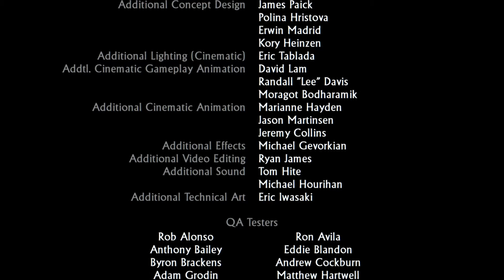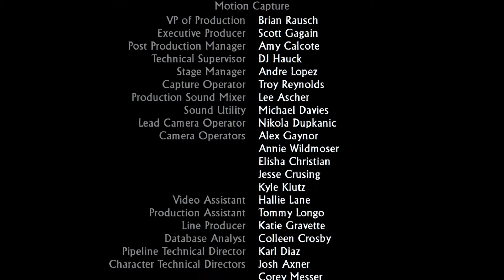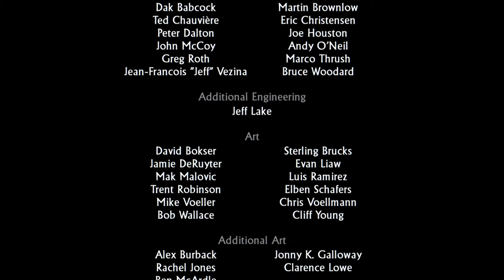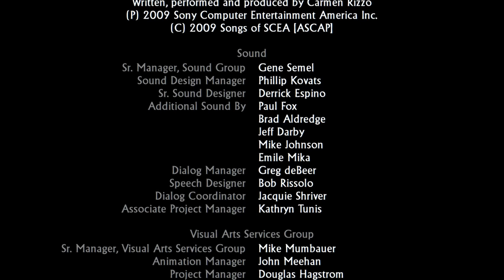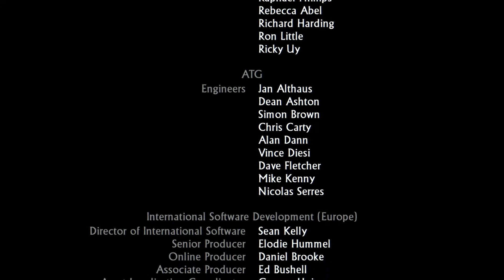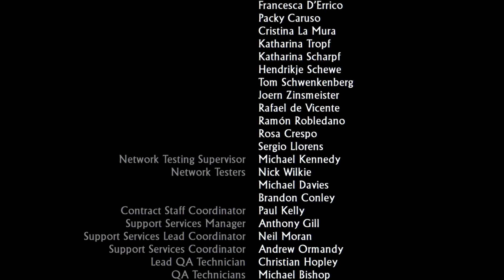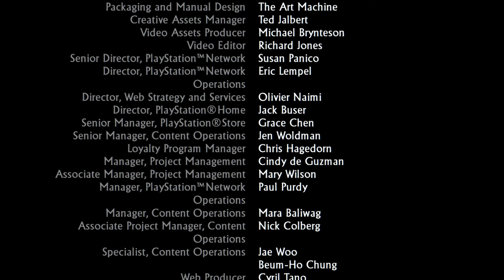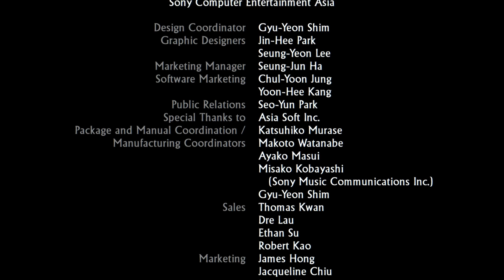Uncharted 2 : Among Thieves прохождение часть 26 (ФИНАЛ) на Русском (PS4 PRO)